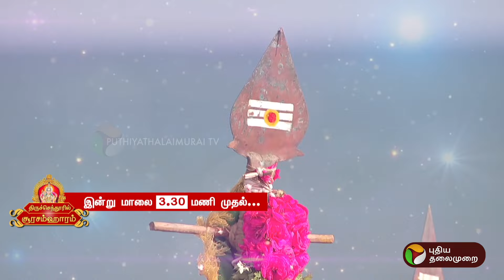திருச்செந்தூரில் சூரசம்ஹாரம் | சிறப்பு நேரலை | Thiruchendur